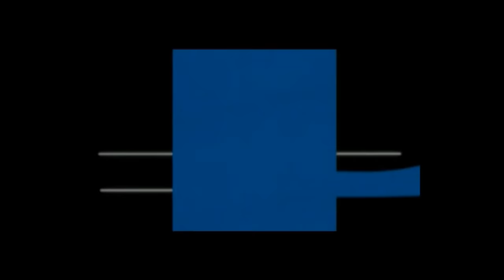Lady Natalia Kozhenova looks Beautiful at Photoshoot!!!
PHOTO SHOOT OF NATALIA KOZHENOVA